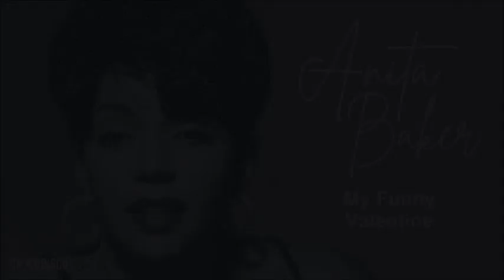Anita Baker - My Funny Valentine (1994)